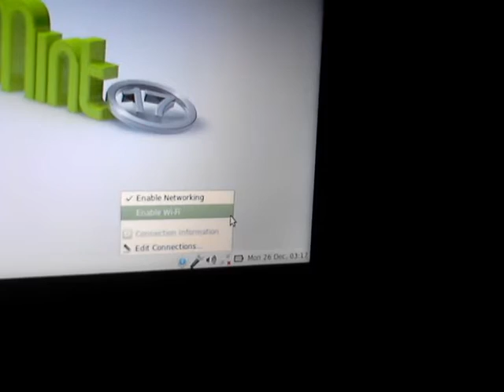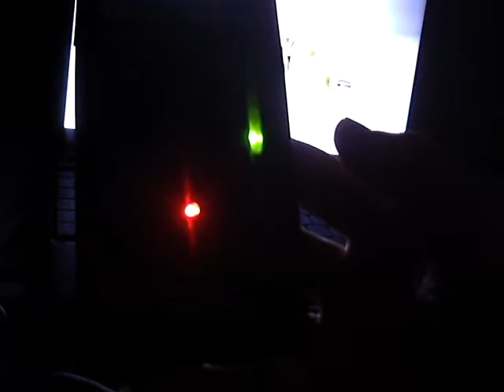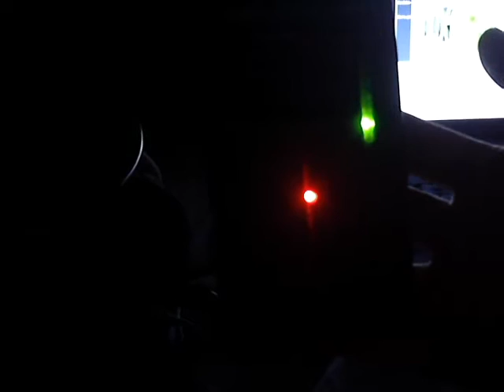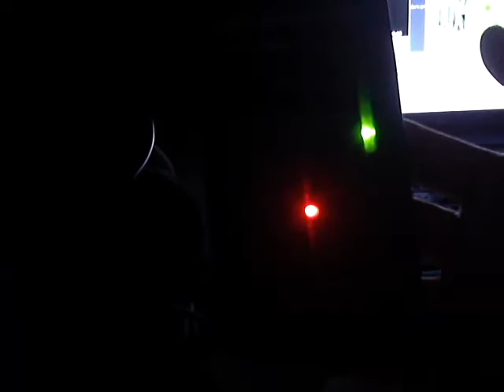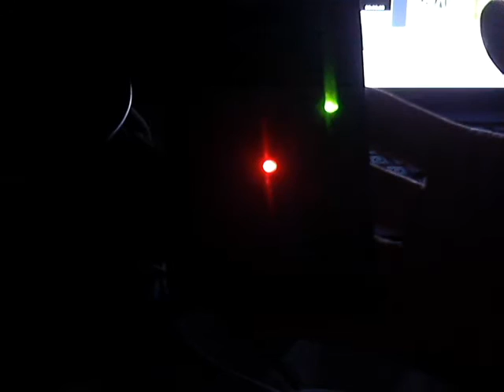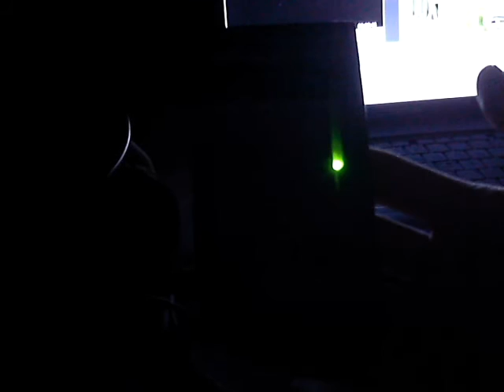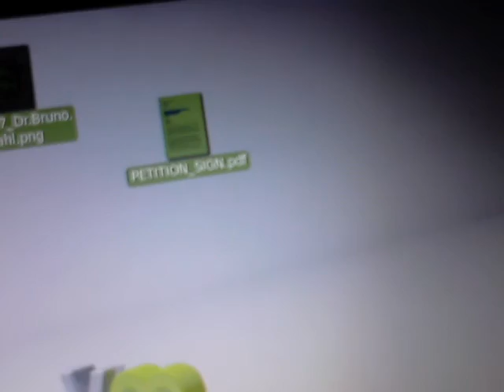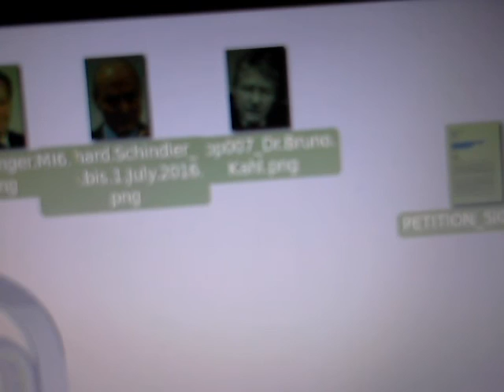NAZI TORTURE AT NIGHT (Targeted Individuals) (Stop 007)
(DEVICE INFO BELOW) Dr. Katherine Horton is trying to sleep but is being tortured non-stop by the BND who have spent the past hour since 2.30am muscle-pulsing her body, cooking her brain with pencil beams of intense microwave radiation, vibrating her legs, moving her legs against her will, drilling again pencil-beams into her skull, then making popping sounds (most likely from the cavitation-like effect of having her brain tissue super-heated so that the cells pop as the water cooks) inside her skull. They have also moved her facial muscles against her will.

She shows measurements with the EMFields Acousticom 2 detector that measures in the range 200MHz-8GHz. The detector's audio output clearly shows a modulated high frequency beam with a beat pattern in the range of a few Hertz that is clearly audible.

Dr Horton shows the men who are responsible for her torture and invites those who object to the maiming of citizens in Germany and elsewhere in Europe to please write to them and request that her torture be stopped immediately:

Dr Bruno Kahl
Head of BND
Bundesnachrichtendienst
Gardeschützenweg 71-101
12203 Berlin
Germany

Alex Younger
Head of MI6
Secret Intelligence Service
London SE1 1BD
England

Andrew Parker
Head of MI5

GET THE MEASURING DEVICE USED IN THIS VIDEO:

IN THE US:

IN EUROPE: